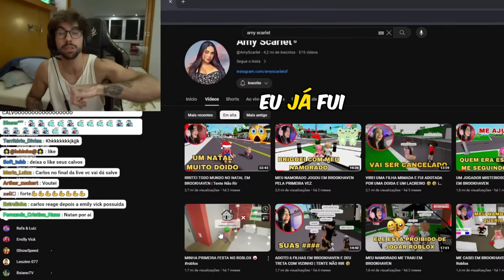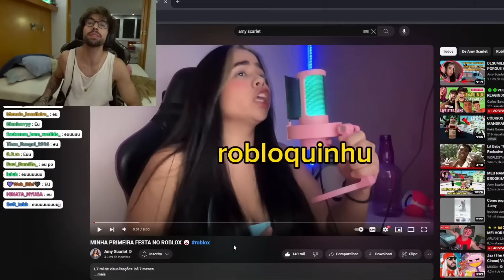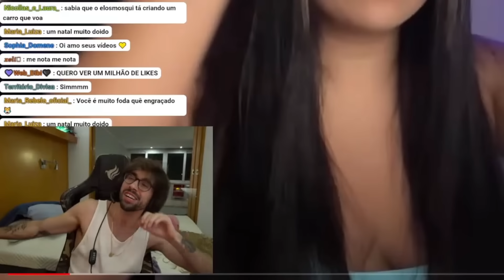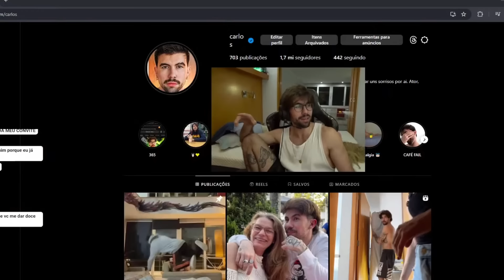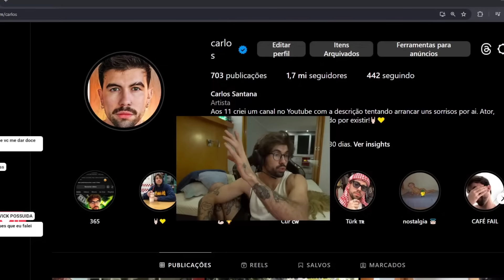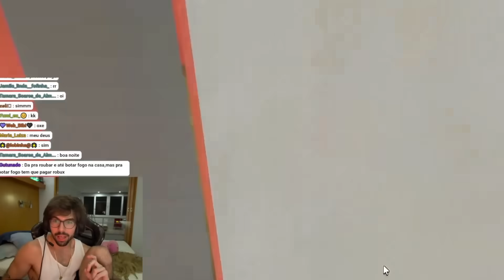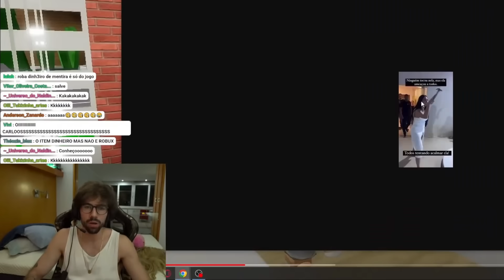CARLOS REAGINDO: MINHA PRIMEIRA FESTA NO ROBLOX 🤡(Amy Scarlet)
Ela que faz gameplays de Free Fire, Roblox, e GTA RP, nesse video decidiu vender sorvetes pela cidade de Brookhaven mas um jogador não ficou muito feliz com o doce que ganhou e decidiu reclamar com ela, o final é muito engraçado e cheio de diversão.